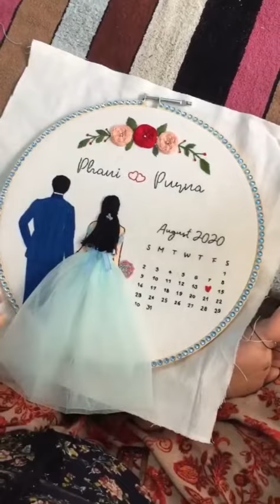Hoop art embroidery/Beautiful gift ideas/customized gift ideas/wedding theme hoop/Handmade gift idea